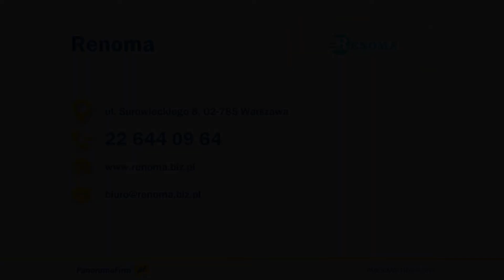Rolety Warszawa Renoma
Siedziba firmy Renoma znajduje się w Warszawie. Przedsiębiorstwo Jerzego Tolaka powstało w 1993 roku i od początku działalności zajmuje się produkcją osłon okiennych. Wytwarza je z wytrzymałych materiałów, dzięki czemu służą klientom przez długi czas. Dzięki starannej produkcji osłony są nie tylko funkcjonalne, ale też estetyczne.

W ofercie firmy znajdują się przede wszystkim rolety, w tym rozwiązania kasetowe, dachowe, wolnowiszące oraz dzień i noc. Ponadto dostępne są rolety zewnętrzne. W zakładzie powstają też żaluzje drewniane, aluminiowe, bambusowe oraz PCV i verticale. Ważnym punktem w ofercie są również moskitiery chroniące przed owadami i markizy tarasowe. Osłony można wyposażyć w napędy elektryczne.

Poza produkcja i sprzedażą osłon firma zajmuje się też ich montażem i naprawą.